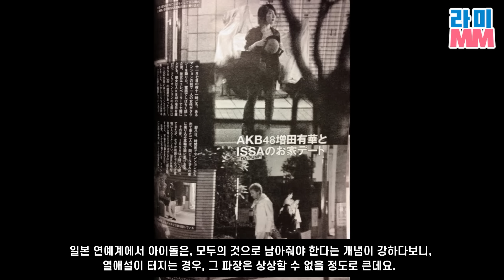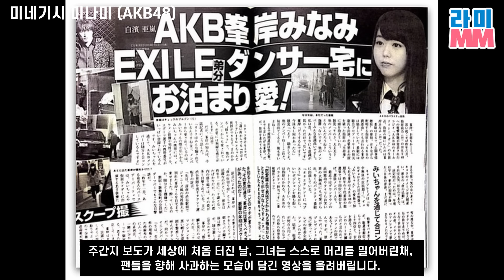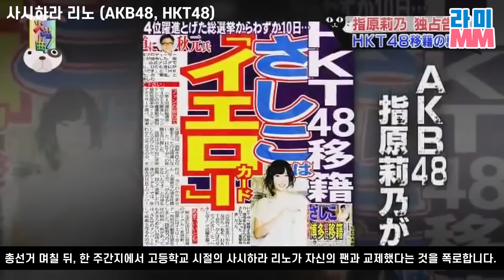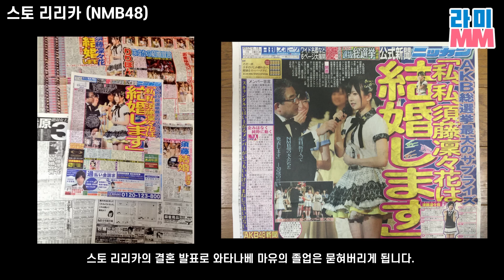극한 직업 : 일본 여자 아이돌의 연애편 BEST 5(미네기시 미나미, 스토 리리카, 사시하라 리노 등)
오늘은 일본 여자 아이돌의 다양한 스캔들과 그 이후 벌어지는 믿을 수 없는 이야기들을 살펴보겠습니다.